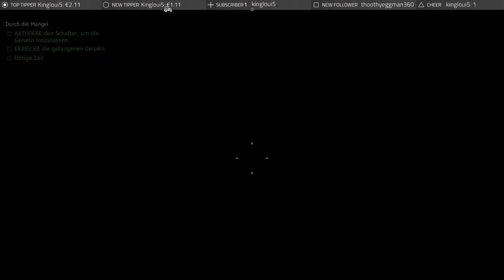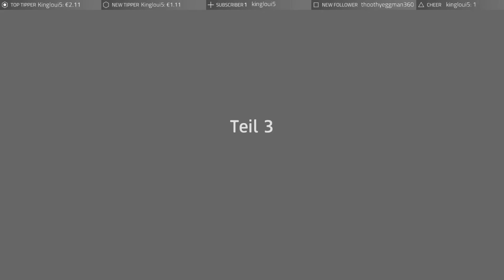Far Cry New Dawn - Through the Wringer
Everyday a new video of Far Cry New Dawn
Far Cry New Dawn is played by me on PC in 4K 60 FPS

Action, Abenteuer von Entwickler Ubisoft Montreal und Publisher Ubisoft